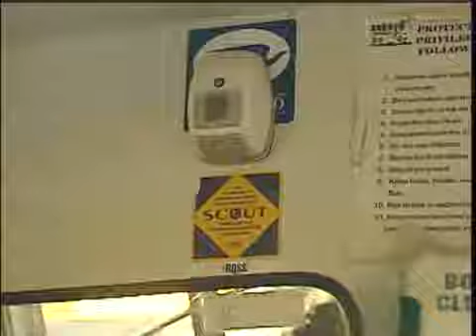Metro School Buses Going Digital With Surveillance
Mustang school buses being installed with digital surveillence cameras to make the ride safer.